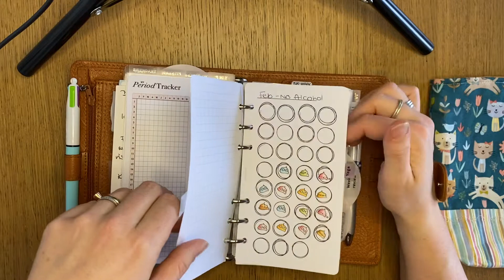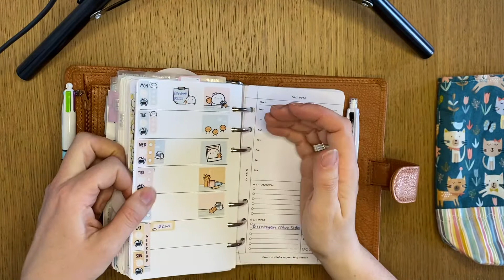Personal Ring Planner Flip Through #2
A flip through of my personal ring planner 😊